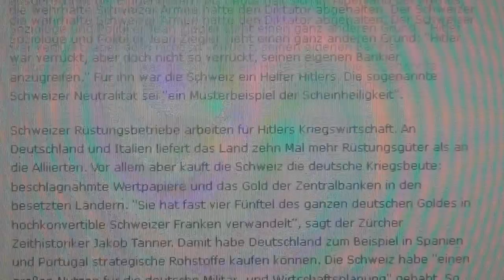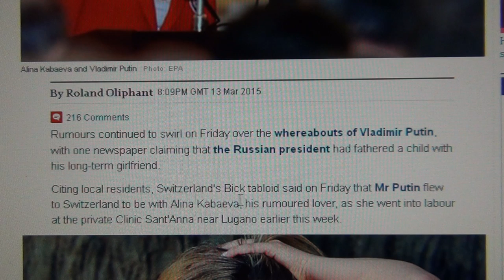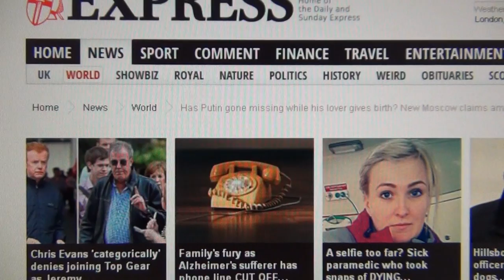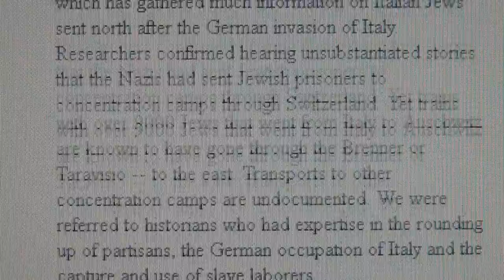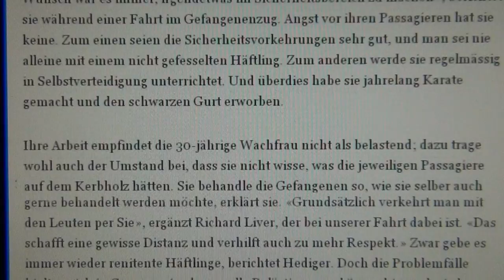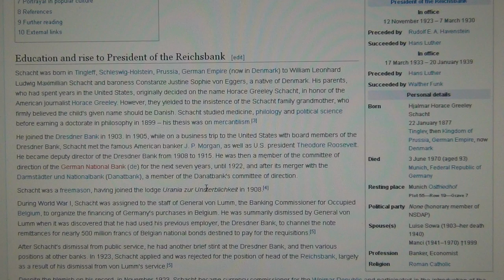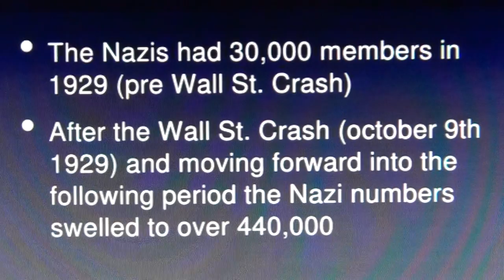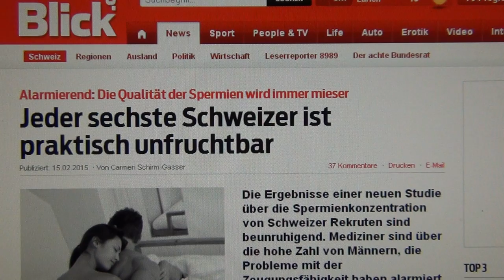Holocaust Trains through Switlerland, Swiss Putin Baby, Adolf Switler & Hjalmar Schacht Aristocrat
SWITZERLAND GAVE 1 BILLION SWISS-FRANCS TO HITLER IN 1941 FOR HIS RUSSIA CAMPAIGN; HIT MONEY TO KILL THE RUSSIANS AND THE JEWS. In other words: to the Swiss and that Basel bank worldwar two was just an "International Settlement" therefore the name Bank for International Settlements.
Alle Hauptverantwortliche für die Konzentrationslager waren Schweizer: für die medizinische Ebene gab es den Reichsgesundheitsminister und SS Obergruppenführer Dr Leonardo Conti auch der schweizer Sadist genannt, und unter ihn stand die T4 und auch Dr Mengele. Er ist verantwortlich für Menschenversuche an hunderttausende. Mengele war ein ethnischer Schweizer genauso wie Himmler, der für die militärische Ebene für die KZ`s verantwortlich war; Mengele war dann auch nach dem Krieg dauernd in der Schweiz und wohnte ganz offen in der Badhausstrasse 9 in Kloten bei Zürich, wo er sich mit Zwangssterilisationen an Zigeunern in der Schweiz beschäftigte - die schweizer Polizei wusste genau wo er war, und was er tat. Mengle`s Tätigkeit in Auschwitz war denn auch Zigeunerfragen und Zwangssterilisationen. Und für die Idee und auch Hitler`s Mastermind genannt gab es Dr Ernst Rüdin auch ein Schweizer und der Vater der Eugenik. Auch SS Standartenführer der Einsatzgruppen Carl Jäger war einen Schweizer. Hitler war in 1923 in der Schweiz und wurde vom General Ulrich Wille mit 30.000 schweizer Franken finanziert (jetzt etwa eine halbe million Euro). In 1941 schenkte die Schweiz Hitler eine milliarde schweizer Franken für den Barbarossa Russlandfeldzug und um den Shoah durchzuführen. Es fuhren Holocaustzüge mit italienischen Juden durch die Schweiz und den St.-Gotthard direkt in die Vernichtungslager. Und in 1937 versprach Adolf Schwitler die "Neutralität" der Schweiz immer zu gewähren. Die Nazis waren die schweizer Nazi Templer, die auch in 1291 die SchweiNz gründeten.